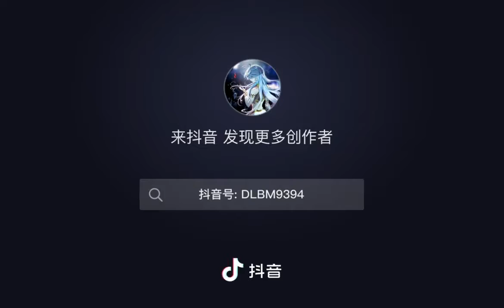一念通天，神魔无惧＃国漫＃超燃＃诛神诀